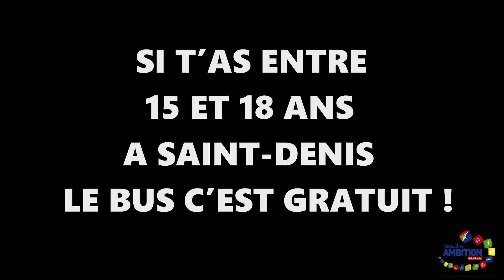Pub virale by Philippe Bonhomme, Goodman et Compagnie - Production de films - Communication vidéo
Philippe Bonhomme (Phil Goodman de Goodman et Compagnie) a produit et réalisé une série d'une dizaine de spots viraux mêlant réalité et 3D pour la mairie de Saint-Denis sur le sujet de la gratuité des bus pour les jeunes.